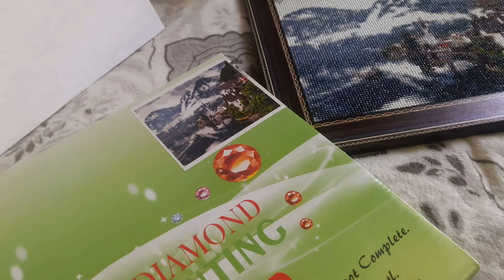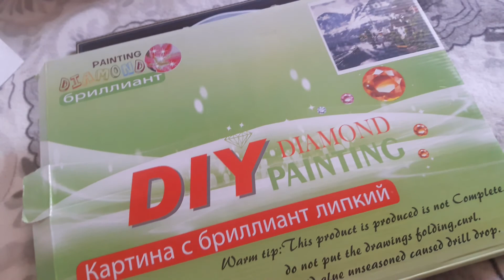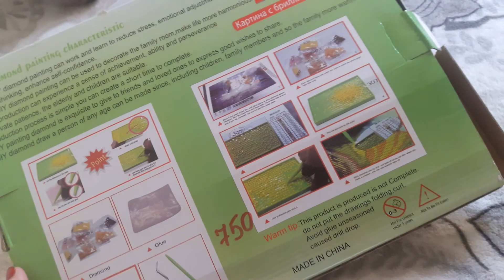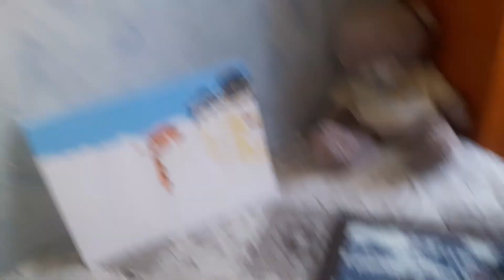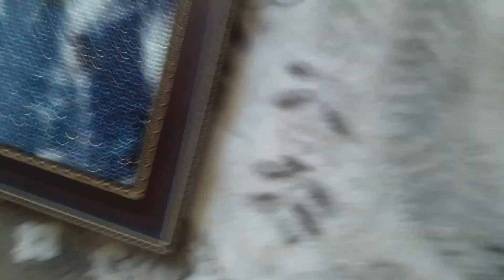НУЖНА ВАША ПОМОЩЬ.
КАК МЫ ПРОВОДИМ НАШИ ПРАЗДНИКИ.
Приветствуем вас на нашем семейном канале.
Мы многодетная семья с Донбасса.
Нас в в семье 6.
Мама-Ирина,папа-Виктор и 4 замечательных деток,Анастасия,Иван,Артём,Илюша.
Наше видео на разные темы,оставайтесь с нами, мы будем рады.
ПОЧТА ЧЕРЕЗ РОССИЮ:
а/я12,с.Куйбышево,
Ростовская область 346940
дальше пишем в скобках
(Левина Ирина Сергеевна,Енакиево

Для общения и предложения пишите на сайт одноклассни.